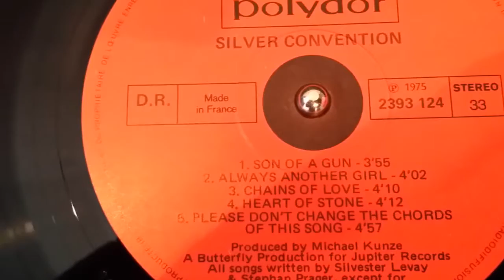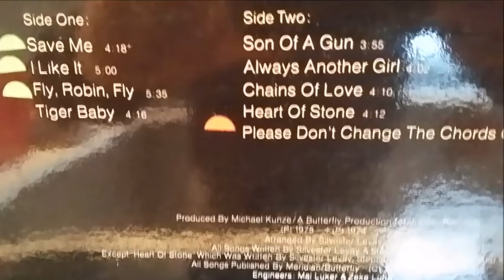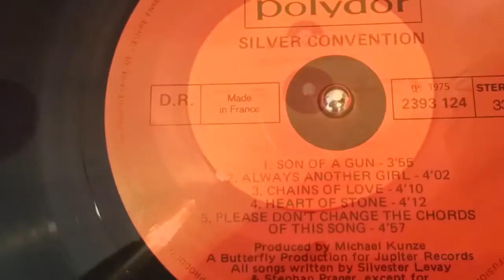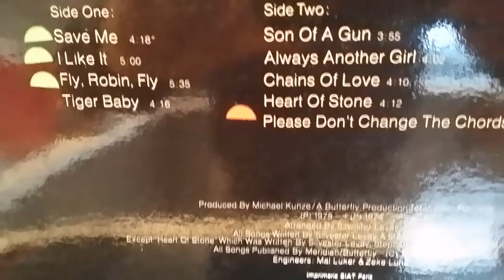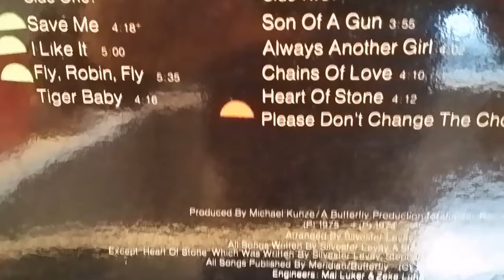SILVER CONVENTION.SAVE ME